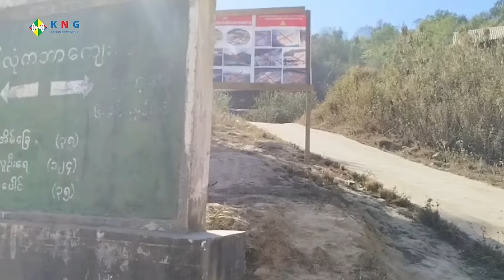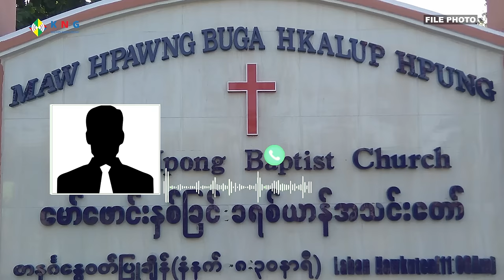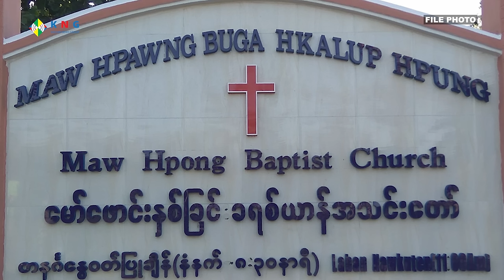KNG Daily TV (April 22, 2024)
Nmawk Mare kaba makau grup yin hta Myen hpyen dap maga hyphen shamu shamawt wa ai majaw, KIA dap hte laja lana bai gap gasat hkat taw nga sai re.

Byen Wai mare hta Ga Sau htu nga ai lam hte seng nna, ginra masha ni matut ninghkap taw nga ai re.

Chihpwi Lam Man Win KIA Shagyit hpe Myen hpyen dap hpyen n-gun kaba hte htu shadut wa ai majaw, KIA maga gan yen kau da ai hpang, Myen hpyen dap ni wan nat jahten kau ya sai re.